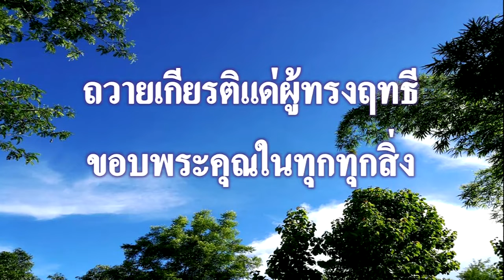ขอบพระคุณในทุกทุกสิ่ง - คณะนักร้องคริสตจักรวัฒนา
เพลงสรรเสริญพระเจ้า
นมัสการพระเจ้า วันอาทิตย์ที่ 4 พฤศจิกายน 2018
ขอบพระคุณในทุกทุกสิ่ง โดย คณะนักร้องคริสตจักรวัฒนา